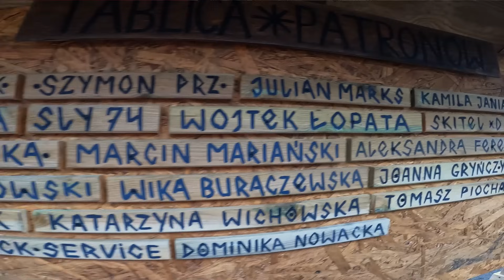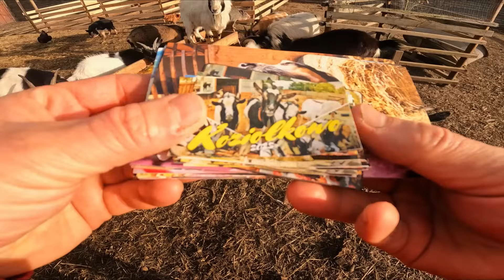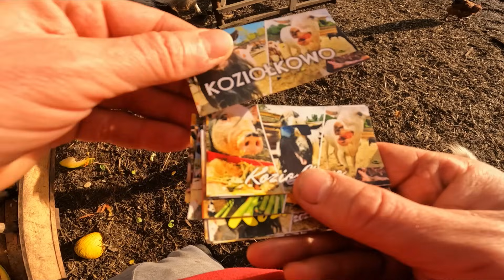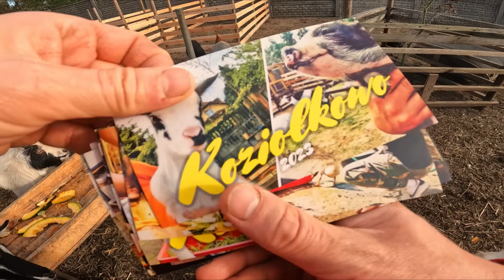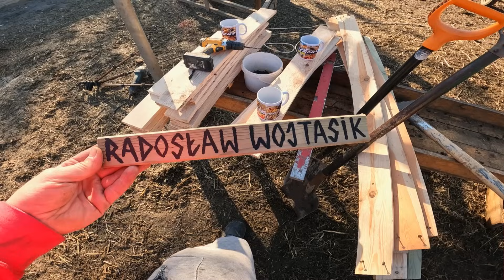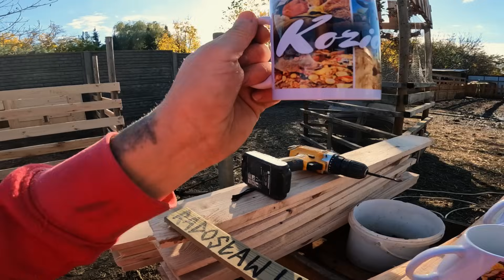🎃 DYNIOWE SZALEŃSTWO 🎃 buduję domek dla świnki 🐖 MOJE MINI ZOO / odc. 290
🐔 Każdy  może wesprzeć żyjące tutaj zwierzęta dokonując wpłaty na poniższy nr konta:
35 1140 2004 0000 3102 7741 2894

Pozdrawiam wszystkich.
NEGATYWKA

🌟moje socjale🌟

ISTNIEJE również możliwość wsparcia mnie przez YOUTUBE
Sprawdź bonusy za wspieranie!